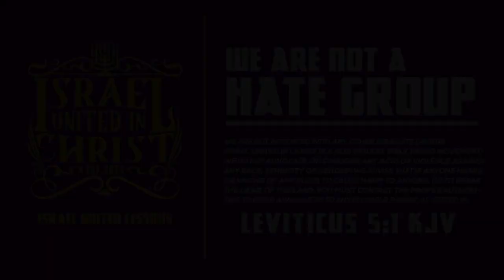Bugged Out Brother Believes Jesus Christ is a Woman!